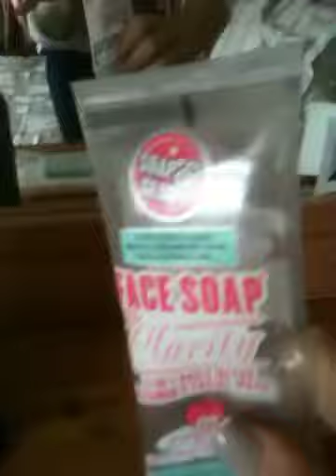Beauty & body,hair Emptys.watch then go to the link below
My blog people.I will get better at it.so please start to follow me if u wish.many thx
Nattyboo1980